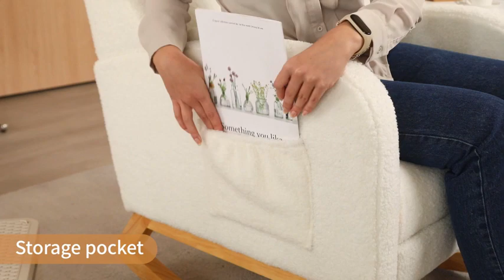Modern Rocking Chair Nursery Glider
Modern Rocking Chair Nursery Glider, Comfy Rocker Nursery Chair with Footrest, Accent Reading Chair with Pillow and Pocket, Upholstered Lounge Chair with Solid Wood Base for Relaxing, Resting (Beige)

Check Color Variations

Provide Comfortable Experience ⇒ This rocker chair is covered with selected polyester fiber and the cushion is filled with high-density foam and quality sinuous spring, which not only provides you with a soft seat, but also won't be easily deformed. The ergonomic backrest and spacious seat provide your body with good support and plenty of space to relax, perfect for sitting on while listening to music, drinking a cup of coffee and rocking gently.

Hidden Footstool & Lumbar Pillow ⇒ Our nursery rocking chairs has a retractable footstool under the seat. You just need to pull the hand strap to pull out the footstool part effortlessly to provide a relaxing position for your legs and better relieve fatigue. When you don't need it you can push it back without taking up too much space. In addition, comes with an extra soft pillow that provides effective lumbar support, so you won't feel back pain even after sitting for a long time.

Feel the Gentle Rocking ⇒ This comfy nursery glider has an ergonomic rocking range, along with a smooth curved base, that allows it to rock back and forth flexibly and gently. What's more, the felt pads on the bottom of the legs prevent the glider chair from sliding and reduce noise. The gentle and quiet rocking motion is a relaxing and enjoyable process whether you are coaxing your little one to sleep or relaxing.

Side Pocket & Multi-Situation Use ⇒ This glider rocking chair comes with a side pocket, which can be convenient for you to store your remote control, magazines, keys and other daily necessities, keeping items within reach. The elegant wingback design makes it a good match for your other furniture. Whether you put it in your living room, bedroom, nursery room, or office using it as an accent chair, lounge chair, nursing chair or reading chair is a great choice.

Sturdy Base & Easy Installation ⇒ The base of our nursery chair is made of sturdy rubber wood, which is highly sturdy and durable. In addition, there is an extra crossbar between the two legs to further increase the stability of the accent chair, making this recliner glider rocker provide great support and can hold up to 250 lbs. Installation of this requires only a few simple steps and can be set up by an adult in less than 10 minutes.